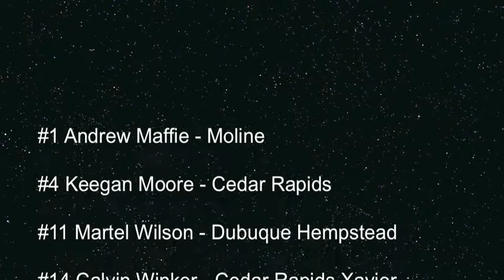Iowa Pump 'N Run Kansas City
17U Iowa Pump and Run
Coach:  Duez Henderson

#1 Andrew Maffie - Moline
#4 Keegan Moore - Cedar Rapids
#11 Martel Wilson - Dubuque Hempstead
#14 Calvin Winker - Cedar Rapids Xavier
#21 Jason Tichy - Cedar Rapids
#24 Colin Connelly - Clayton RIdge, Guttenberg
#31 Quincy Porter - New London
#34 Maurice Arrington - Cedar Rapids#44 Grant Sylvester - Marion
#54 Avery Butler - Dubuque Hempstead